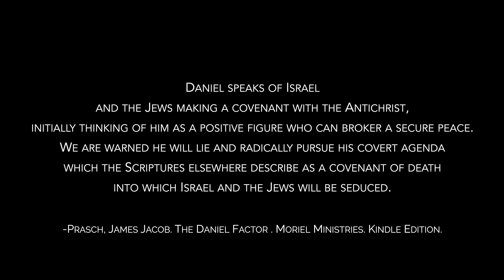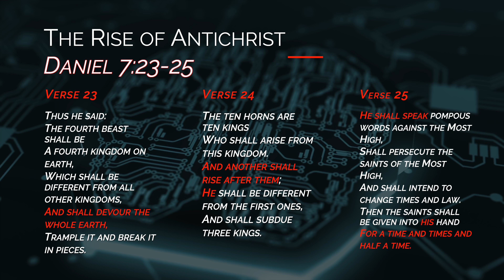Antichrist - The Master Counterfeit - Jacob Prasch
Then the Pharisees and Sadducees came, and testing Him asked that He would show them a sign from heaven. He answered and said to them, “When it is evening you say, ‘It will be fair weather, for the sky is red’; and in the morning, ‘It will be foul weather today, for the sky is red and threatening.’ Hypocrites! You know how to discern the face of the sky, but you cannot discern the signs of the times.
Matthew 16:1-3

Message Date: 4th September 2012

*For Some reason YouTube is putting adverts on some videos. This channel is not monetised.